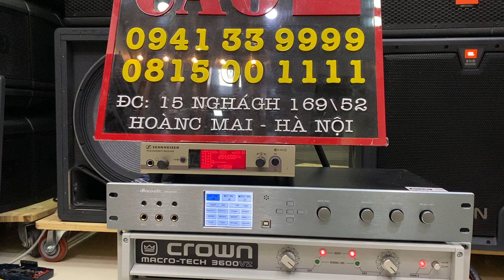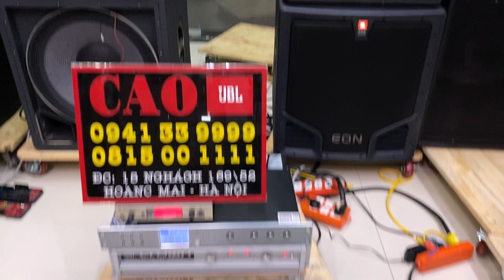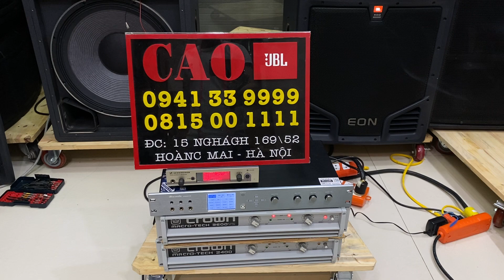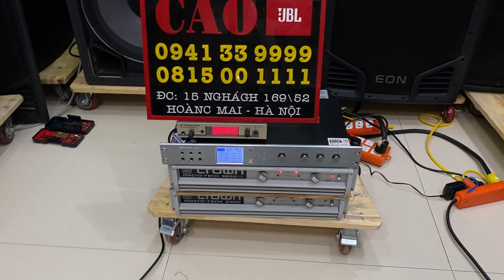Ngẫu hứng các cụ thẩm nhé tks AE LH || CAO JBL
- Cung cấp và lắp đặt thiết bị âm thanh chuyên nghiệp:
Loa VRX928la
Jbl 4722a
JBL 4725x
Jbl 4732a
JBL 825
JBL 415
JBL 828s
Jbl 815
Jbl 812
Dbx 2231
DSC 260
Crown 3600vz
Accuphase PRO 10
JBL 918
JBL 4853
DYNACOR CMS 600-3
DBXVENU360-v
DBX 3231L
JBl 525
JBL 4853
JBL 4871
JBL 4722x
JBL VRX 918sp
JBL 4733A
JBL 4722x
MPRO 415
Jbl Mpro 418s
JBL 4853
JBL 722
JBL MP418sp
JBL4718X-4731X